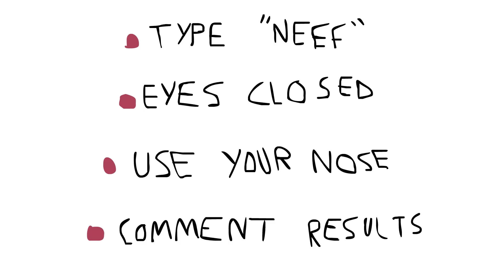The Neef Game (25,000 Students Special)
The Neef Game.

My name is Oliver and I'm 24. Here is a video I filmed to help my friends, fans and family play The Neef Game. I hope you enjoy it.

If you have suggestions of what you would like me to teach you how to draw, I would love to hear them.